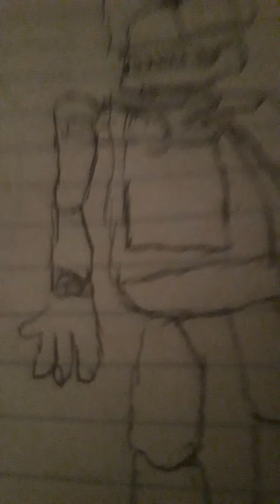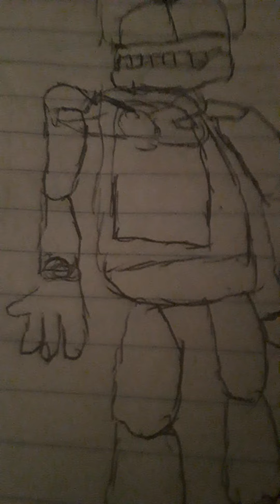My five night's at freddy's movie